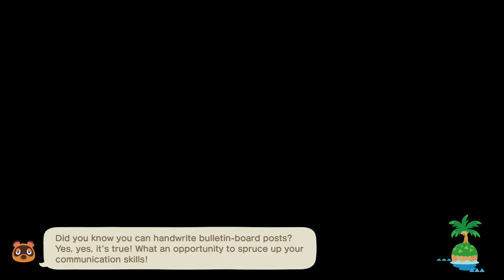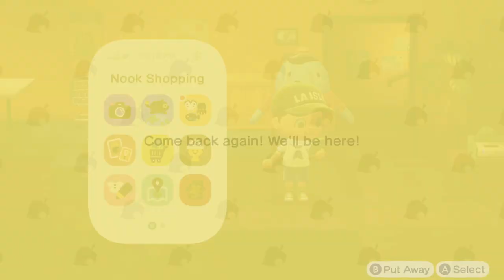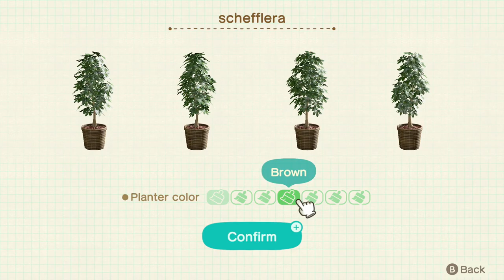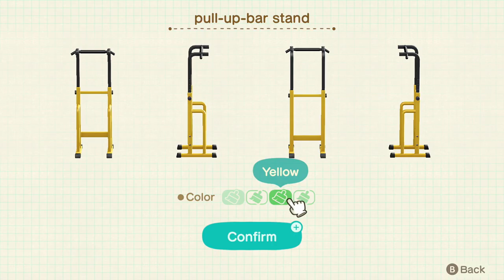TildeShambles - Animal Crossing: New Horizons - Part 75